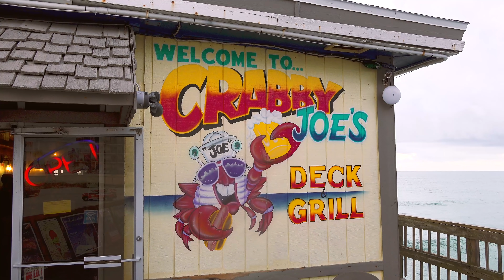Crabby Joe's Surf N Turf Burger Challenge!! (From Man vs Food)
A&Z #765 - Atlas and Nathan Figueroa vs Crabby Joe's Surf N Turf Burger Challenge at Crabby Joe's Deck and Grill in Daytona Beach Shores, Florida. Hey everybody!! Back in July 2019, I was still on my 2019 summer tour and en route around Florida for some food challenges. I stopped in Daytona Beach Shores, Florida at Crabby Joe's Deck and Grill on Sunglow Pier to meet up with my friend @natefiggs and attempt their famous Surf N Turf Burger Challenge which was absolutely delicious and featured on a recent episode of Man vs Food. Nathan and I each had a one sitting time limit to finish everything, including two 1/2 lb bacon cheeseburgers, fish fillets, and 7 pickle spears, all surrounded by fries. Thanks to Crabby Joe's ownership and staff for the wonderful hospitality, and to everyone who came to watch and meet us that end-of-July evening!! We appreciate everyone's support all around Florida!! I hope to be back again soon!!

Crabby Joe's Surf N Turf Burger Challenge from Man v. Food ($20):

– There are two 1/2 lb bacon cheeseburger patties plus multiple fried fish fillets.
– There are two pieces of Texas Toast in the middle to add some structure.
– There are lots of healthy vegetables – lettuce, tomatoes, pickles, and onions.
– The challenge includes some fries and a one sitting time limit to finish it all.
– Everyone pays $20 for the meal (win or lose), but winners get a sweet t-shirt and spot of Wall of Fame!!

THANKS TO @natefiggs FOR DOING THE CHALLENGE WITH ME!!

This video was filmed on Wednesday, July 31, 2019 (7/31/2019).

"Flash Point"
"Once"
"Off the Rebound"
"Give"